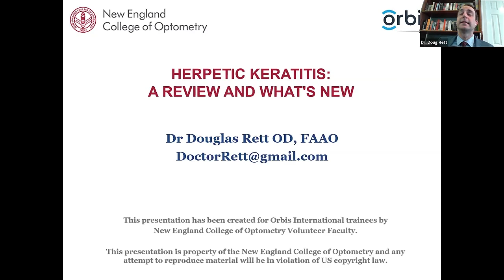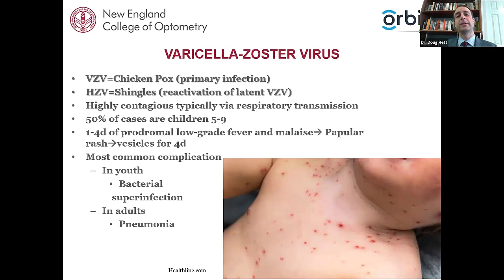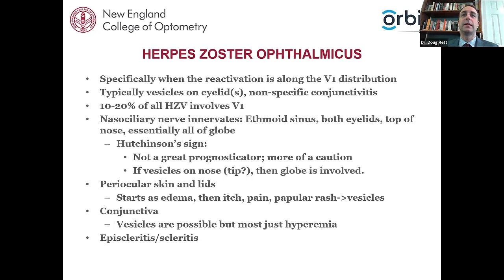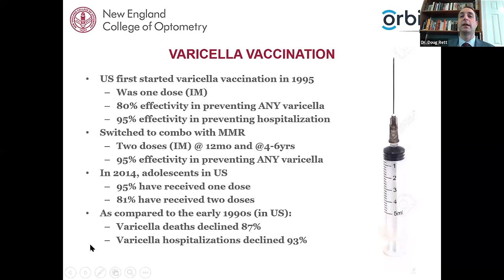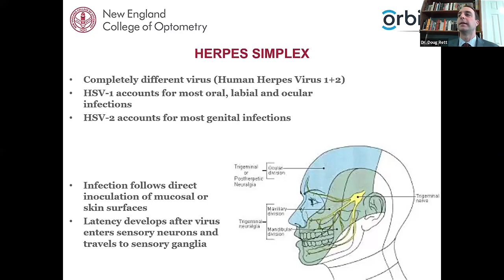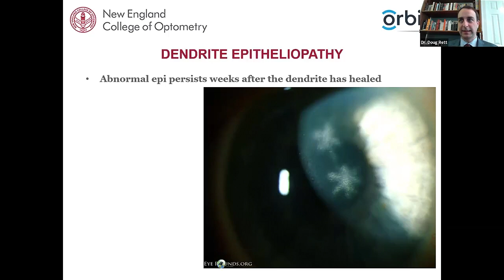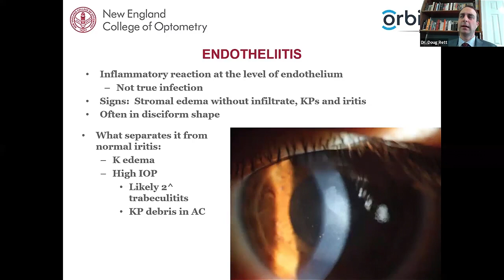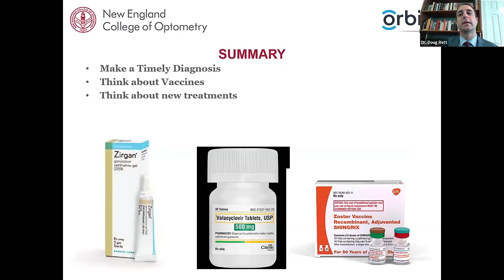Herpetic Keratitis: A Review and What's New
Herpetic keratitis remains a leading cause of corneal blindness worldwide, yet can have a favorable prognosis if diagnosed early and managed properly. In this live webinar, we discuss the various types of herpetic keratitis, how it varies in presentation, and new methods for its prevention as well as treatment.

Lecturer: Doug Rett, OD, FAAO, Veterans Affairs Medical Center, Boston, USA